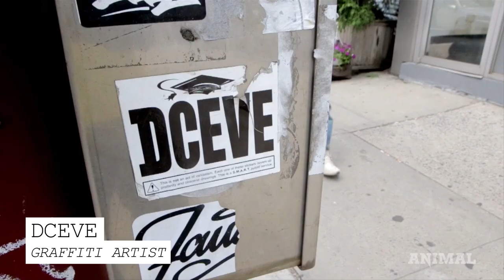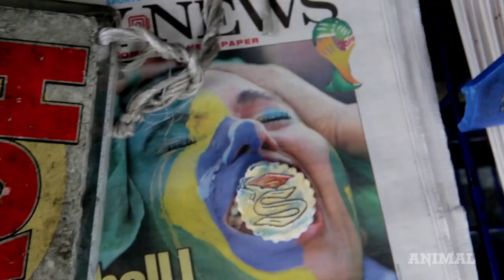Token Street Art: Beriah Wall Teams Up With Smart Crew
After a “nasty accident with a plate glass window” Beriah Wall tells ANIMAL that he “became interested in insignificance. How small and worthless could an object be and still communicate?” The 67-year-old artist has been making his signature clay coins since 1977, creating hundreds of unique issues, leaving them all over the city and earning him a New York Times profile in 2010. The coins are small, minimal and free to take, but they’re meaningful to those who happen upon the ubiquitous art objects, hidden in plain sight. In an unlikely pairing, Beriah Wall teamed up with the Smart Crew collective. We documented the collaboration.

The People Who Retrieve the Stuff You Drop on the Tracks